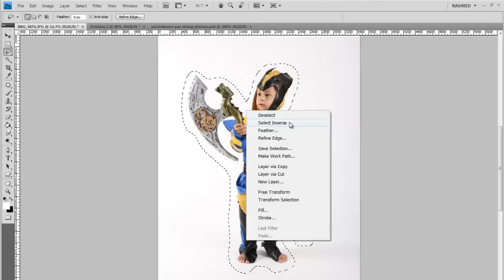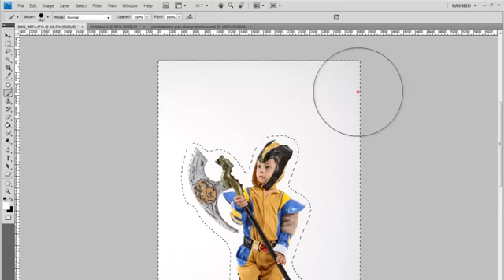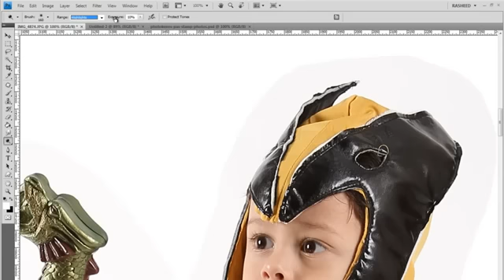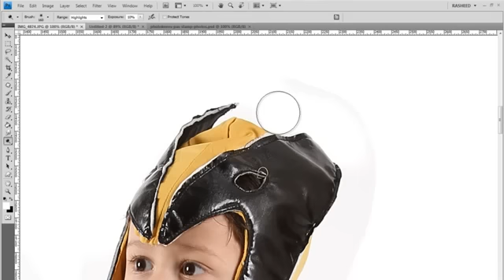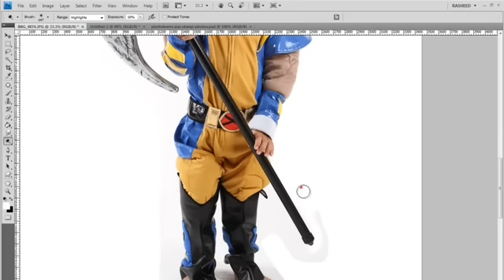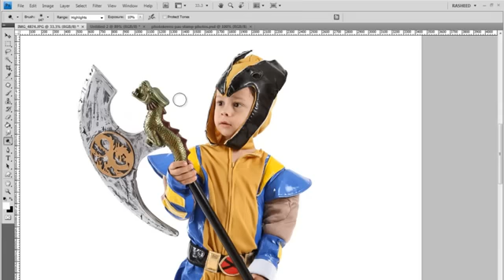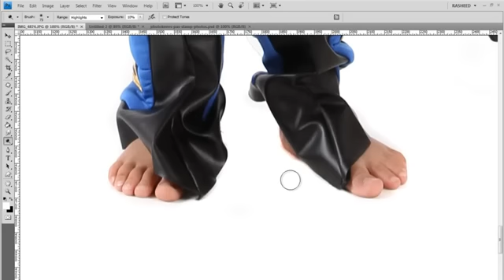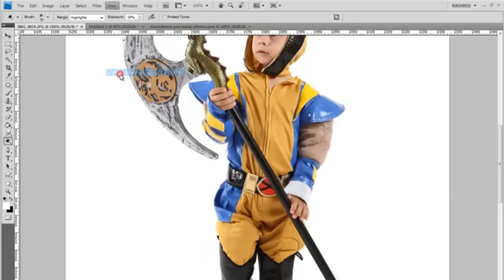فيديو- شرح لتعديل خلفية الصورة وتحويلها إلى أبيض ناصع